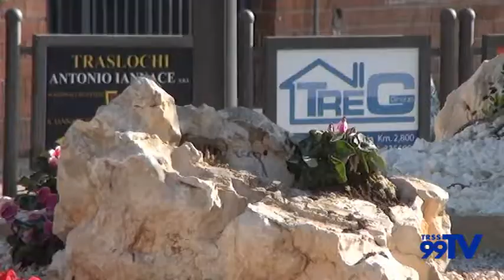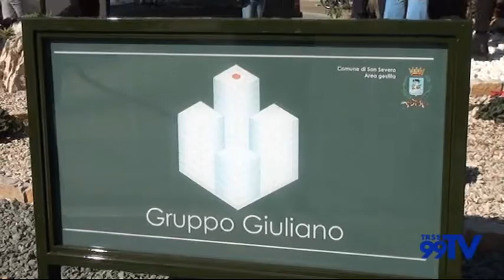San Severo - Inaugurazione opera scultorea rotatoria Via C. Rispoli – Via Morandi